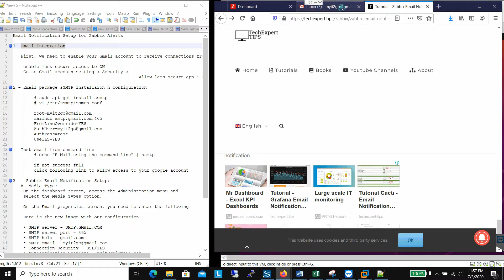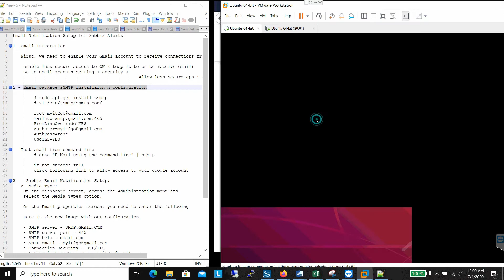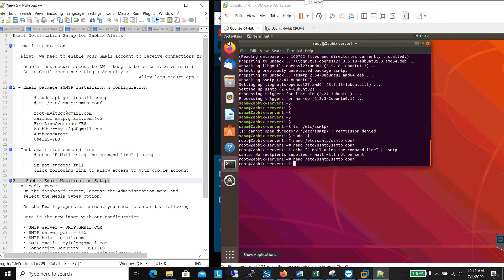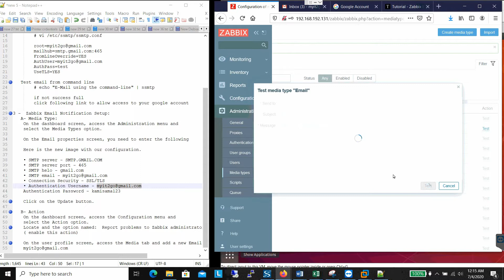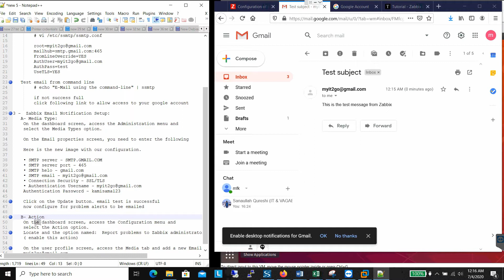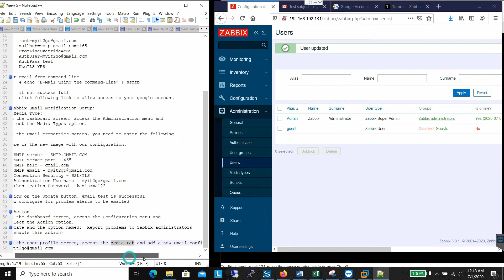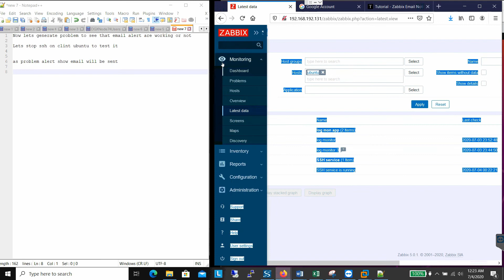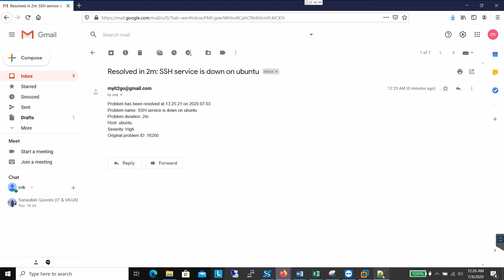Zabbix email alert setup (Email Notification Setup for Zabbix Alerts)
Email Notification Setup for Zabbix Alerts
1- Gmail Integration
   First, we need to enable your Gmail account to receive connections from external programs.
     enable less secure access to ON ( keep it to on to receive email)
    Go to Gmail account setting - Security -
                                                Allow less secure app : ON
2 - Email package sSMTP installaion n configuration
        # sudo apt-get install ssmtp
        # vi /etc/ssmtp/ssmtp.conf

        FromLineOverride=YES
        AuthPass=test
        UseTLS=YES

   Test email from command line
        # echo "E-Mail using the command-line" | ssmtp
        if not success full

3 -  Zabbix Email Notification Setup:
   A- Media Type:
    On the dashboard screen, access the Administration menu and
    select the Media Types option.
        On the Email properties screen, you need to enter the following

  Here is our configuration.

    • SMTP server - SMTP.GMAIL.COM
    • SMTP server port - 465
    • Connection Security - SSL/TLS
    Authentication Password - test

    Click on the Update button. email test is successful
    now configure for problem alerts to be emailed

   B- Action
    On the dashboard screen, access the Configuration menu and
    select the Action option.
    Locate and the option named:  Report problems to Zabbix administrators
    ( enable this action)

    On the user profile screen, access the Media tab and add a new Email configuration.